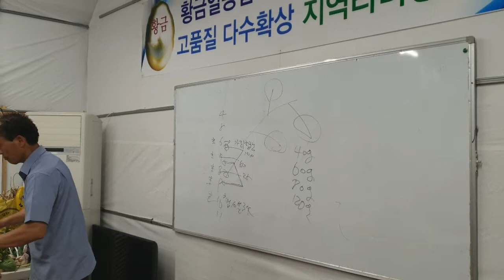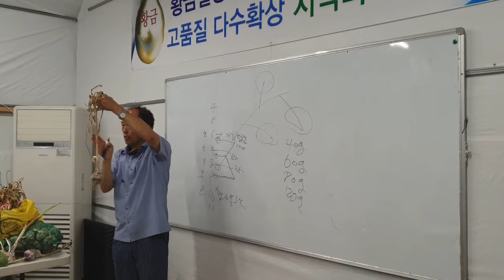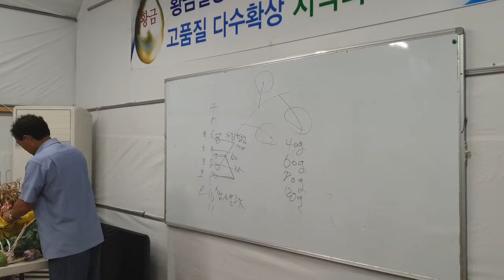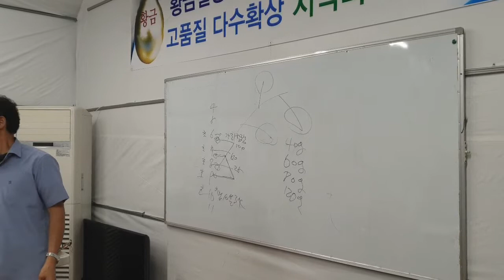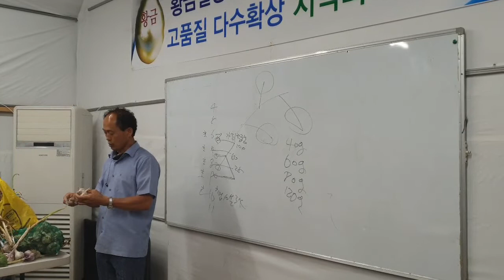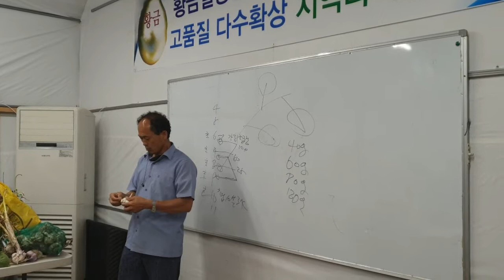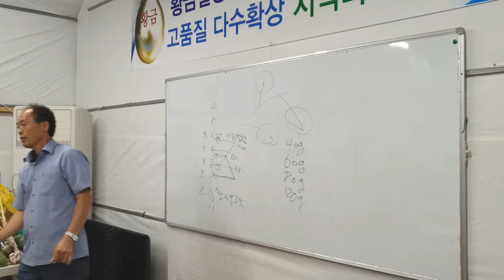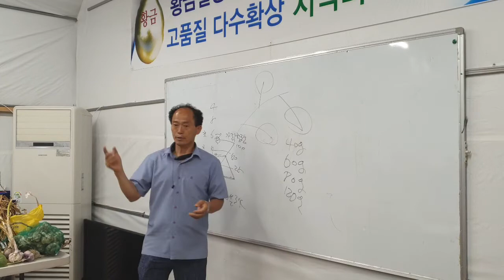황금알농법 상반기 총평 및 시상식 토론 2019년6월26일 7번영상